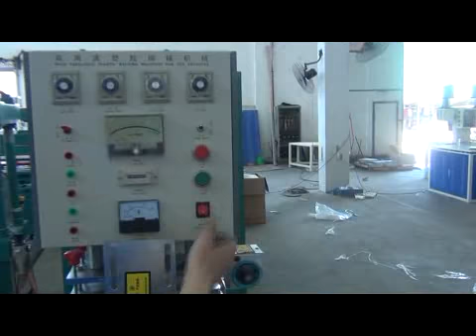Step 4：Connect power supply